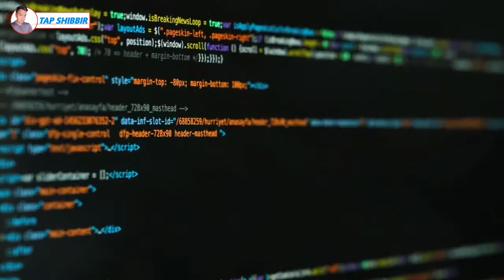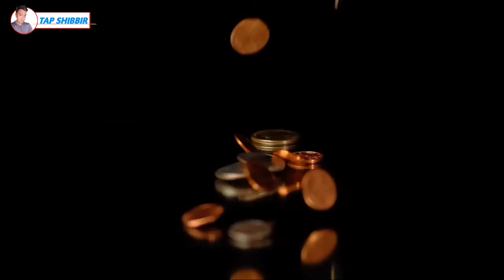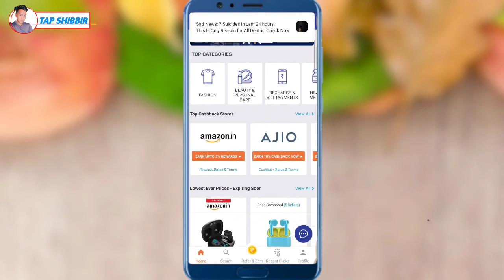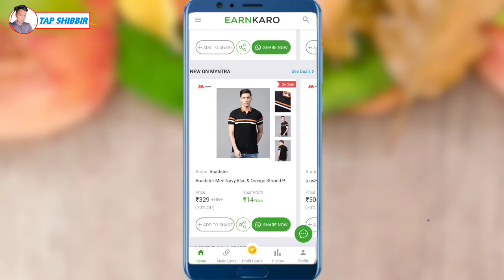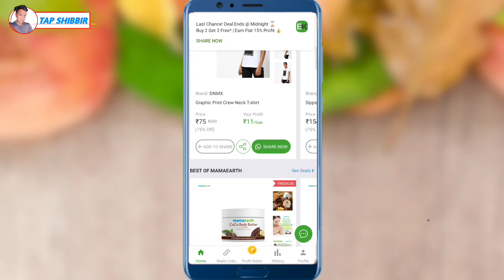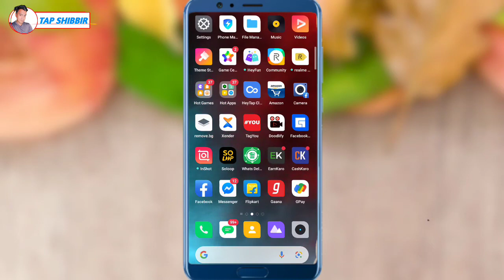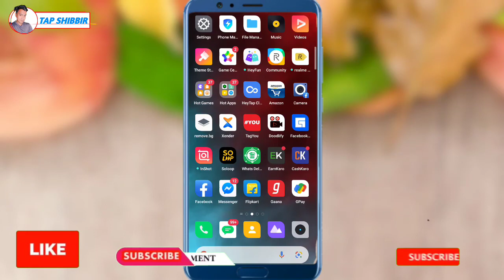cashkaro vs earnkaro|cashkaro or earnkaro|how to use cashkaro and earnkaro in hindi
Hi friends mera naam hai Shibbir Ahmed aur me aap sobi ka swagat karta hu hamahi YouTube channel per.

Hi friends is video me aap deksakta ha ki aap how to use cashkaro and earnkaro in hindi So is video ko end tak deko aapko kafi helpful hoga ..thank you..🙏

👉Cover topic:-

1/ cashkaro vs earnkaro

2/ cashkaro or earnkaro

3/ how to use cashkaro and earnkaro in hindi

4/ how to use cashkaro app

5/ how to use earnkaro app

👉Gear used

🎤Boya mic..
📸Camera lens..
Green screen..

       help with
TAP SHIBBIR